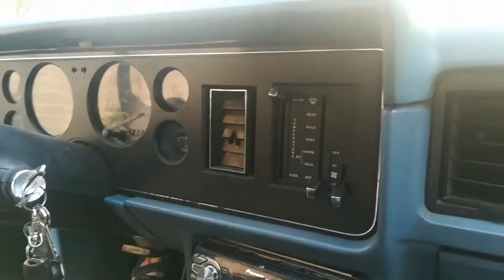V8 mustang(1)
289 4.7